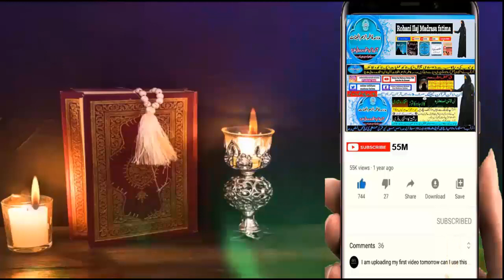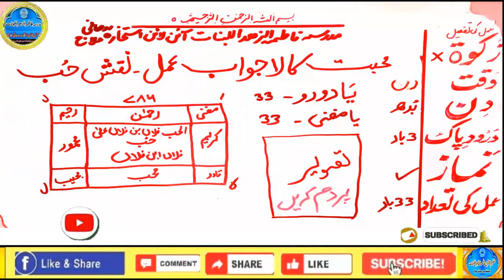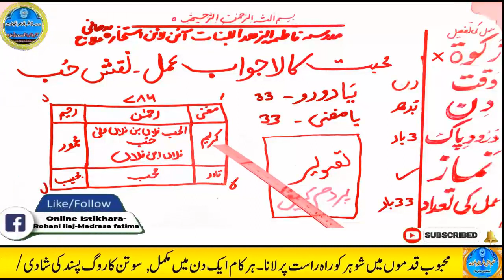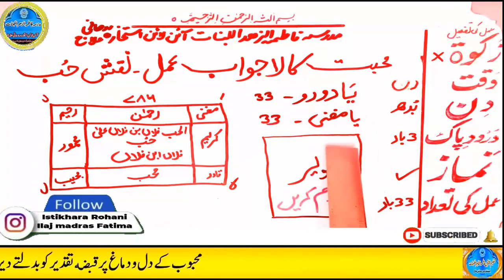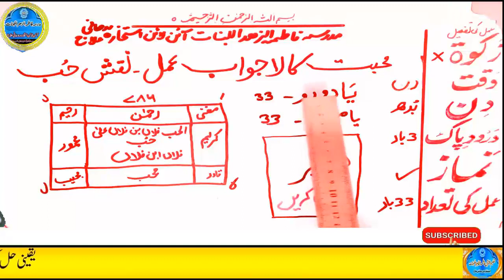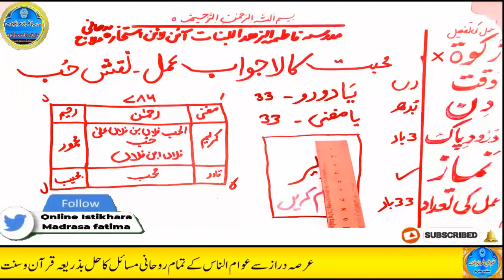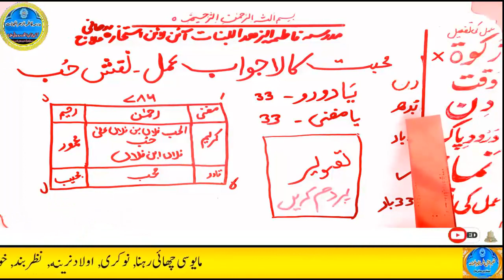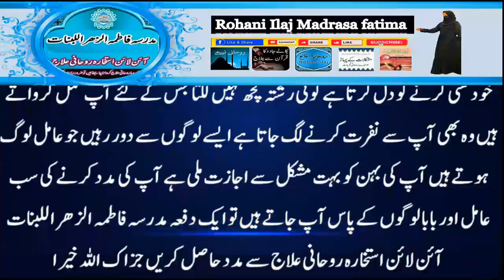mohabbat ka wazifa, wazifa for love, love marriage, mohabbat ka wazifa aag jesa, mohabbat ka taweez